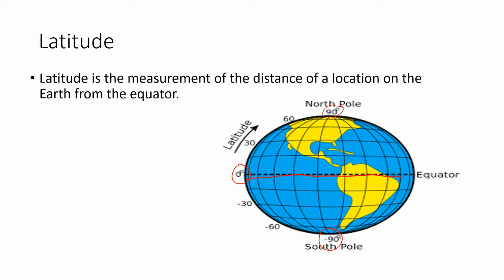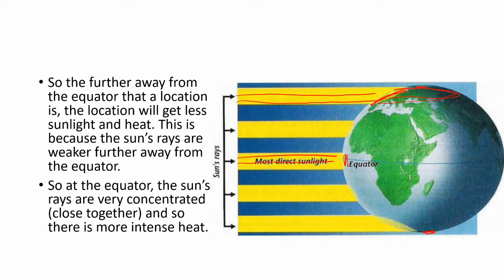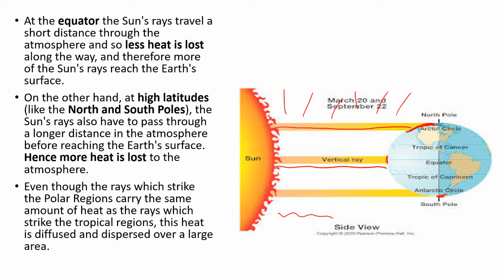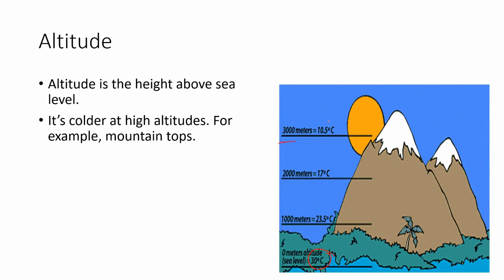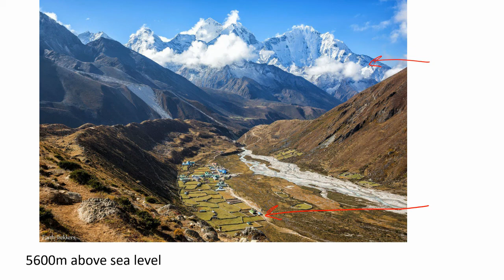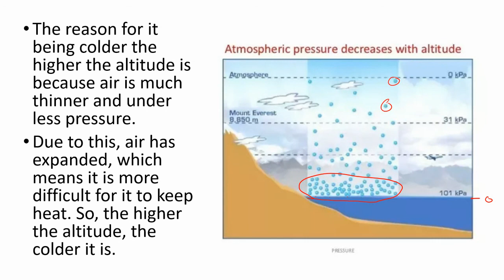Year 9 Geography Tuesday 12th January